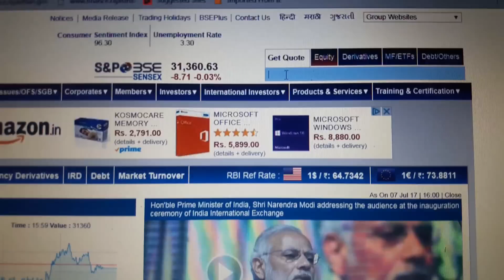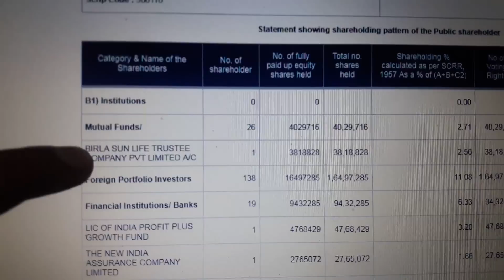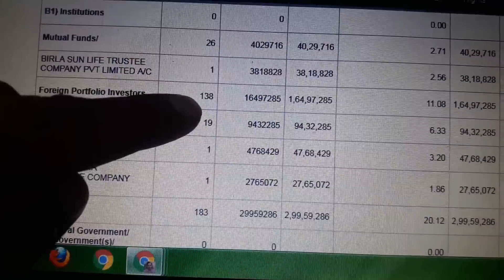किसी शेयर में म्यूचूअल फंड और विदेशी संस्थागत निवेशकों की होल्डिंग कैसे ज्ञात करें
कैसे ज्ञात करें एफआई आई और डीआई आई होल्डींग आप मेरी वेबसाईट पर निम्न लिंक से विजिट कर सकते हैंः-